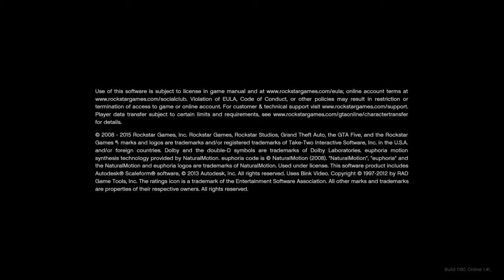Grand Theft Auto V Online - MOB7 V 7 MC Members